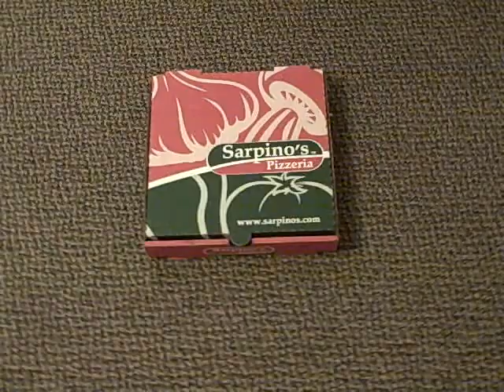JUST TRASHED!!! BAD SARPINOS PIZZA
I have ordered a puzza from sarpinos and it appeared undercooked, the crust soft, to thick, not hardly any sauce, i ate half of it, and TRASHED the other half  turn up your volume to full blast and listen to the long drop the bass and the weight of over dough pizza,